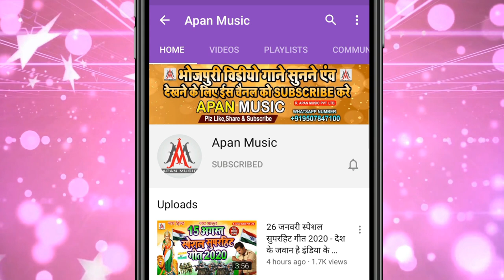Holi_Video - रंग डाले भतार निहुरा निहूरा के - Ratikant_Premi - Rang Dale Bhatar Nihura Nihura Ke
►Song : Rang dale Bhatar Nihura Nihura Ke
►Singer : Ratikant Premi
►Lyrics : Chitrangad Mishra